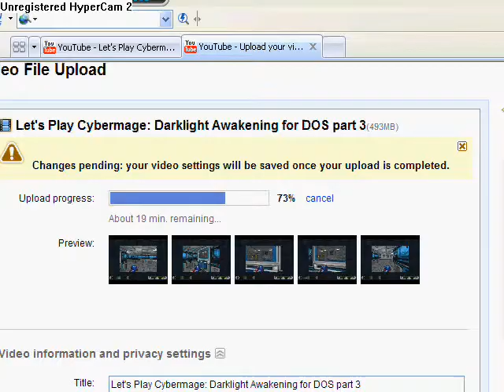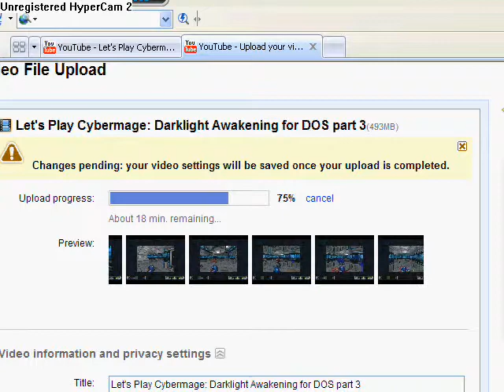Let's Play Cybermage: Darklight Awakening for DOS part 6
In the future you can drink the sewer water.